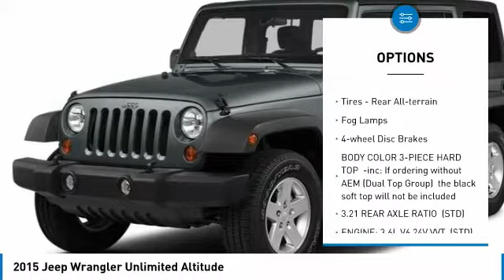2015 Jeep Wrangler Unlimited 19C098A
2015 JEEP WRANGLER UNLIMITED Logan, WV
Stock# 19C098A

Thornhill Chrysler Dodge Jeep Ram

Don't miss this 2015 Jeep Wrangler Unlimited. It's equipped with Automatic transmission and features a Bright White Clearcoat exterior. With 37883 miles, you'll want to take this car home. Make a great choice today.